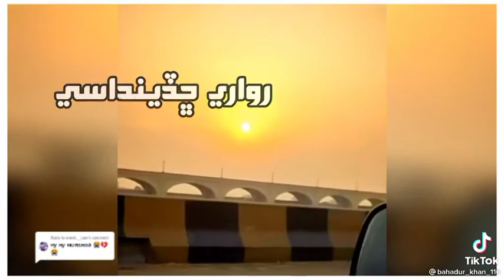Dukhaya sukhya dekh gujare wedase New Sindhi poetry | 2022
Sindhi poetry's